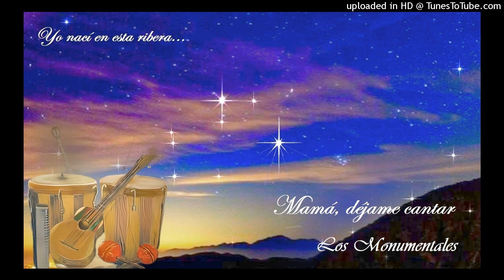Mamá déjame cantar - Los Monumentales.